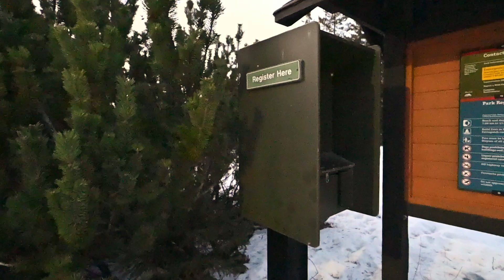크림슨 호수 2박 3일 겨울 캠핑 - Crimson Lake Provincial Park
크림슨 호수 2박 3일 겨울 캠핑
크림슨 호수 주립공원, 알버타, 캐나다 / Crimson Lake Provincial Park, Alberta, Canada

캐나다 로키의 관문인 로키 마운틴 하우스 인근의 크림슨 레이크로 2박 3일 겨울 캠핑을 갔다. 텅빈 캠핑장에 홀로 한가로이 캠핑을 즐겼고 호수를 도는 하이킹도 즐거웠다. 다행히 많이 춥지 않은 날씨로 안락한 캠핑을 할 수 있었다.
처음 가보는 곳이었는데 여름시즌에 한번 꼭 와보고 싶어졌다.

촬영일: 2021년 1월 20, 21일

GPS 좌표
캠핑 (Crimson Lake Provincial Park): 52.44764, -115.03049